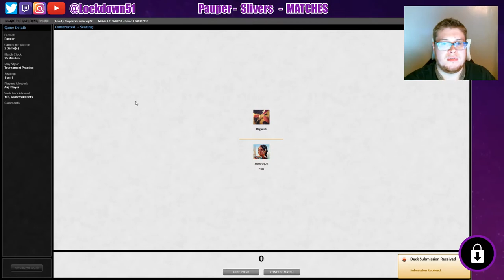ANNIHILATION! - G/W Slivers VS B/U Re-Animator - PAUPER - MTGO League Practice